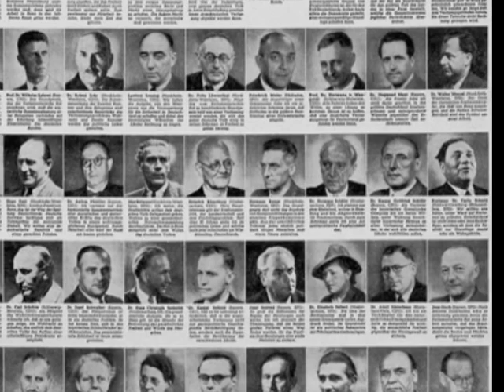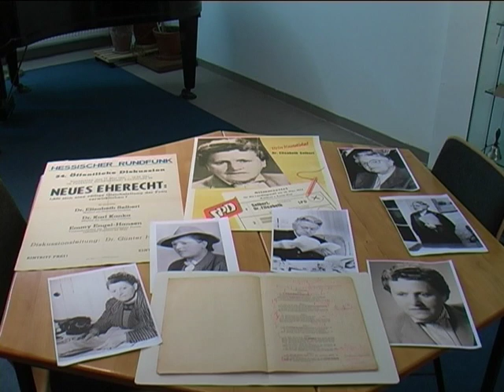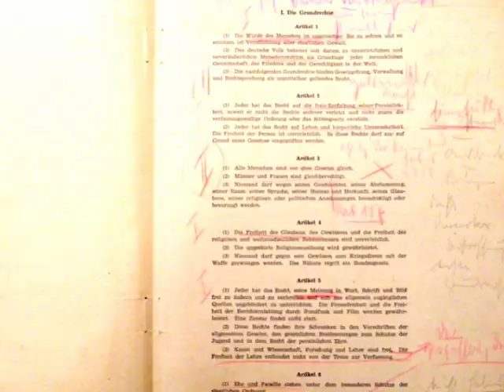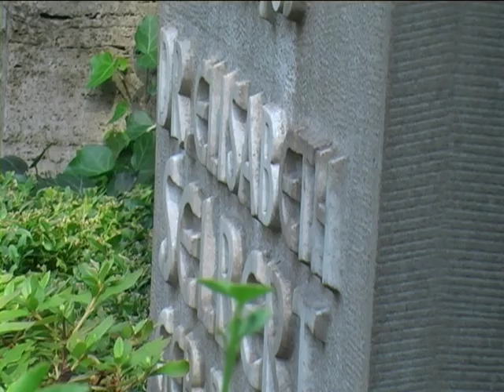Elisabeth Selbert - Mutter des Grundgesetzes (ein Kurzporträt) - 6 Min.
Elisabeth Selbert, eine der Mütter des Grundgesetzes. Eine Reportage von Johanna Groß, welche in Zusammenarbeit mit dem offenen Kanal Kassel "total lokal" im August 2009 entstand.
Redaktion, Schnitt und Regie: Johanna Groß

Kamera, Ton: Julia und Jorina Groß

Sprecherin: Rebecca Neumann